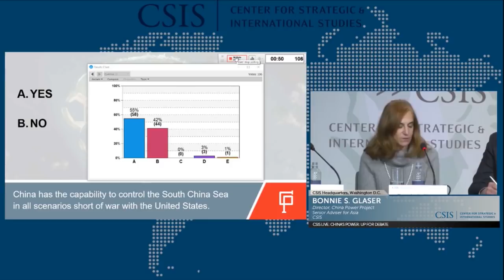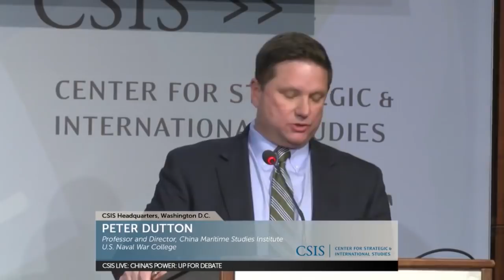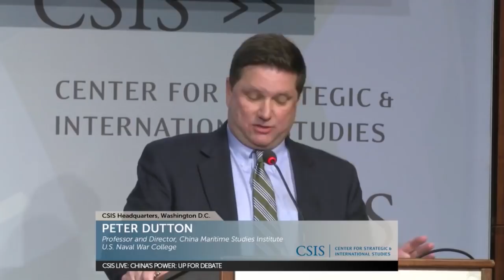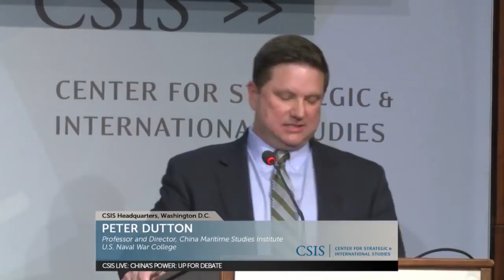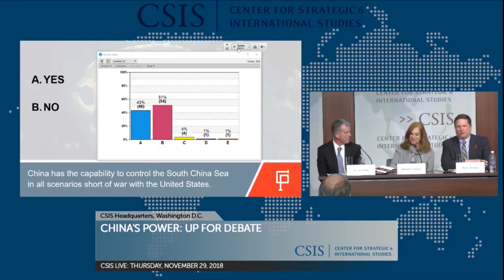China’s Power: Up for Debate (2018) - Proposition 5, Bryan Clark and Peter Dutton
The challenges and opportunities presented by China’s rise are hotly contested. ChinaPower's annual conference features leading experts from both China and the U.S. to debate core issues underpinning the nature of Chinese power.